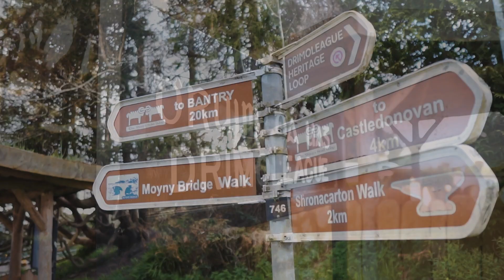Bealtaine 2024: Dawn Chorus with Drimoleague Community Choir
The Dawn Chorus is a nationwide choral event in which older people come together with a choir in their locality and sing at dawn to welcome the day and the season. Join us in the rebel county this year, as Drimoleague Community Choir open the festival and celebrate our theme of Lust for Life, in style.

5th May 2024

Biography of Choir

Drimoleague Community Choir was founded in 2018 as an initiative of the Drimoleague Singing Festival. The choir is open to all and encourages participation in singing, friendship and fun with no previous experience necessary. The choir meets weekly under the direction of Susan McManamon and sings a wide repertoire of pop, folk, spirituals, classical and Irish traditional songs. The sharing of the joy of song is at the core of all they do.

The choir aims provide a year round means of nurturing the towns singing culture and is seen by its members as an important social outlet as well as being an interesting and creative collaborative activity. Drimoleague Community Choir has performed in a number of concerts in its home village, raised money for charity singing Christmas carols, performed as a pop-up choir during the Singing Festival and performed with Jack O’Rourke (2019), Jessie Lloyd (2023) and Jack L (2023).

Videographer: Mike Kelly